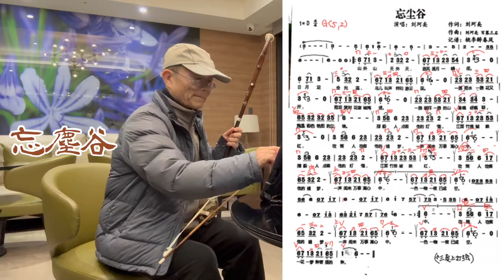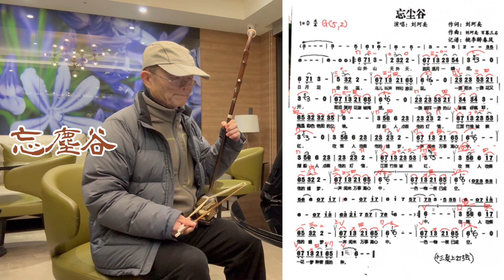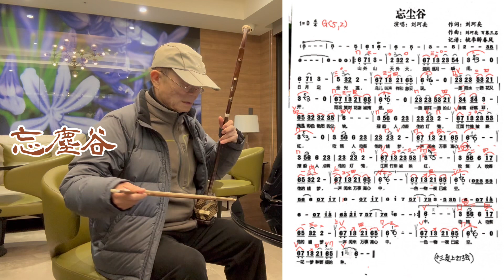阿舜胡拉「忘塵谷」（劉珂矣）G調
20240114早晨於林口